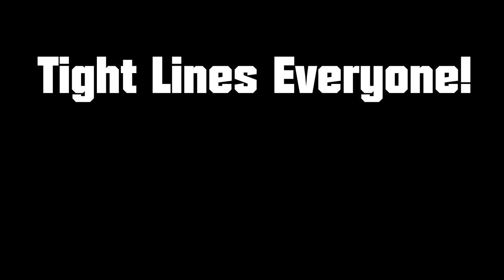Fishing For Catfish with Bluegill - Bank Fishing with Live Bait - Catch Bluegill For Catfish Bait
Went down to the lake to bank fish with live bait and decided to go fishing for catfish with bluegill. First of all I had to catch bluegill for catfish bait. The lake was pretty flooded and my bluegill trap was way underwater. So I caught the bluegill bait with worms and a bobber. During this trip I learned a few tricks and tips on how to catch more bluegill and catfish. I'm always learning...

Want to send me stuff to review?
Pole Bender
165 HIGHWAY 14
LEAD HILL, AR 72644
or
Pole Bender